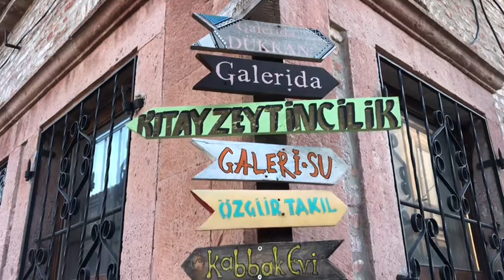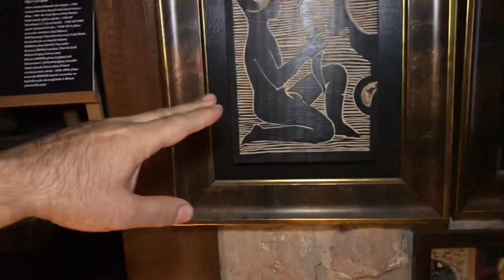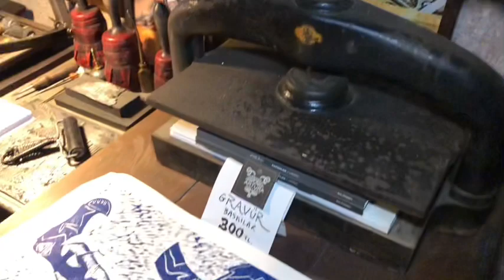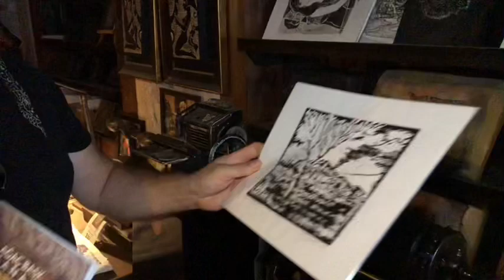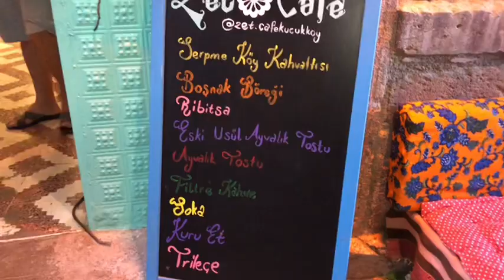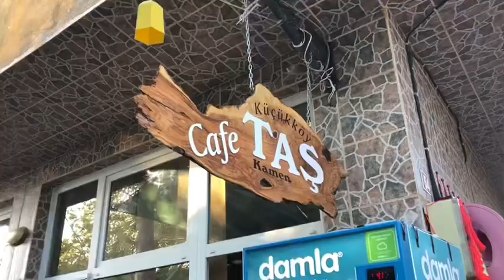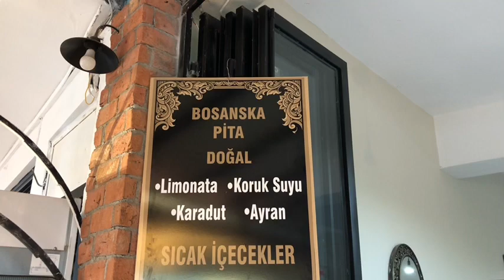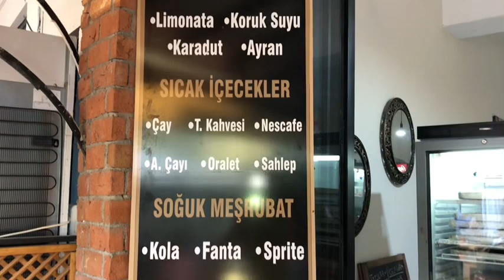Ayvalık küçükköyü Geziyoruz 2. Bölüm